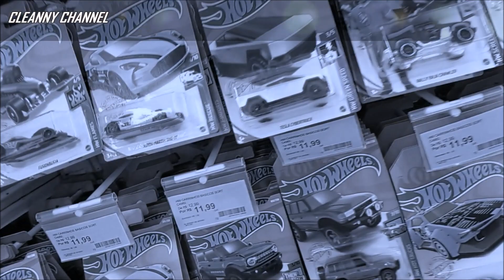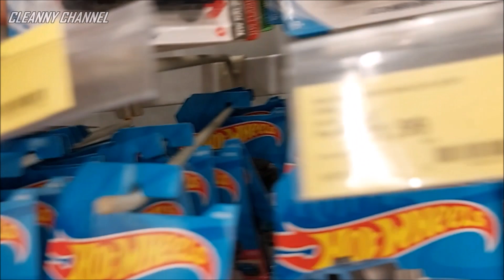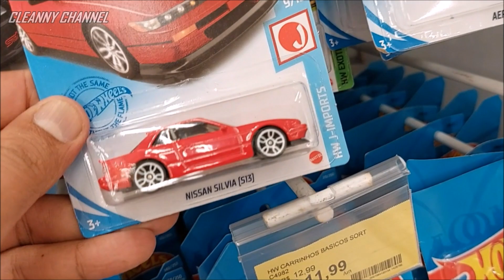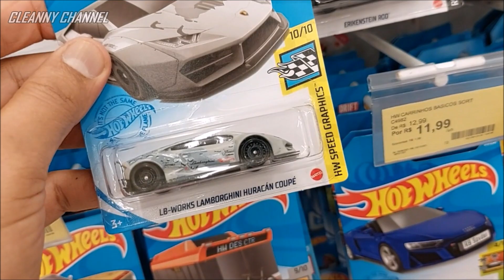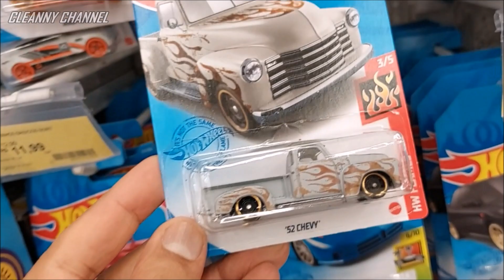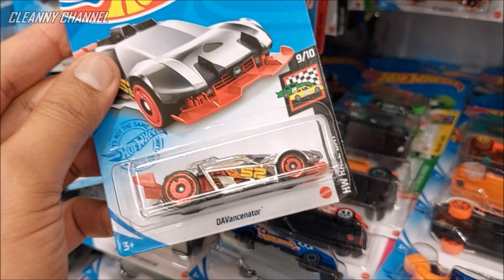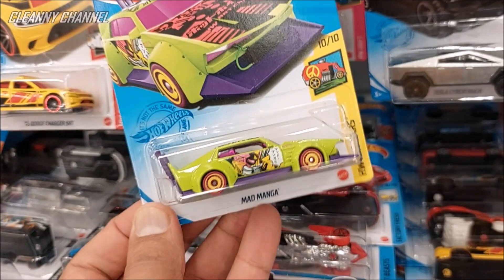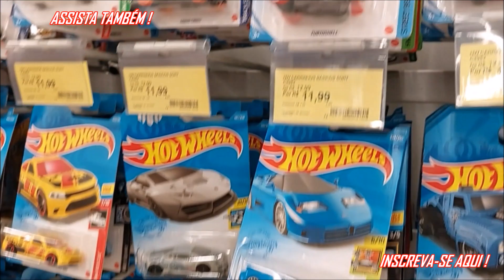CAÇADA HOT WHEELS LOTE NOVO E PROMOÇÃO NAS LOJAS [PT-BR] Cleanny channel #832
Olá Team Cleanny channel! Nesse Vídeo Vamos Conferir Muitos Hot Wheels de Lote bem Recente e em Promoção Bem Interessante, Então Vem com a Gente e Acompanhe o Vídeo Aí até o Final...